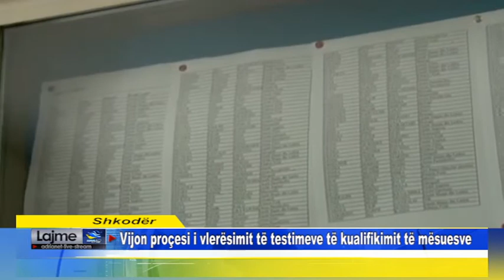Shkodër Vijon proçesi i vlerësimit të testimeve të kualifikimit të mësuesve